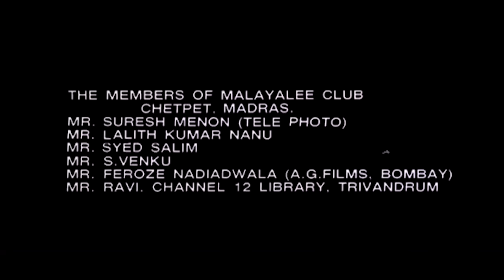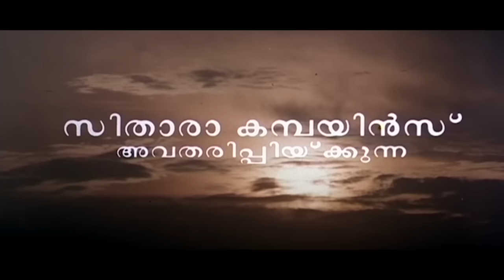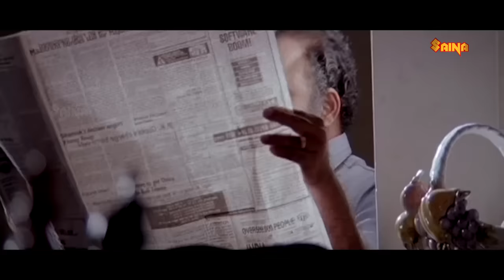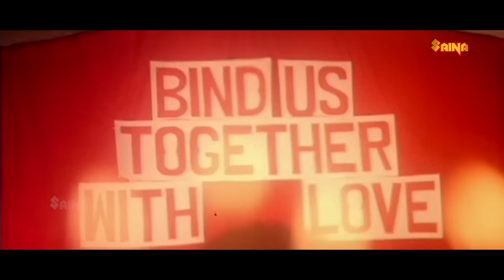Gandharvam Malayalam full movie | Mohanlal, Kanchan - Sangeeth Sivan | Romantic- Thriller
Gandharvam (Malayalam : ഗാന്ധര്‍വ്വം) (1993) is a Malayalam language romantic thriller directed by Sangeeth Sivan and Mohanlal and Kanchan appearing in lead roles along with Jagathi Sreekumar, Devan, Vijayakumar, Prem Kumar and Kaviyoor Ponnamma.